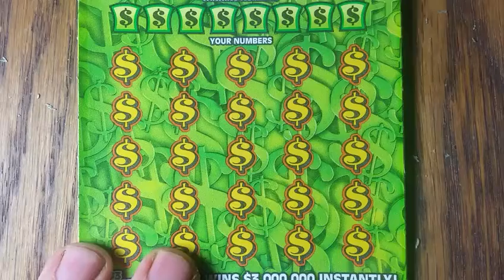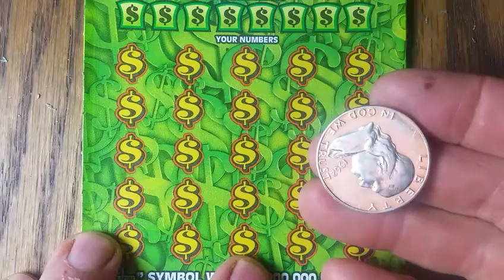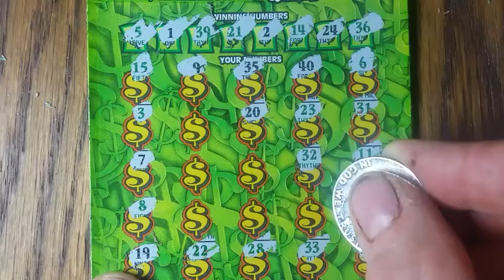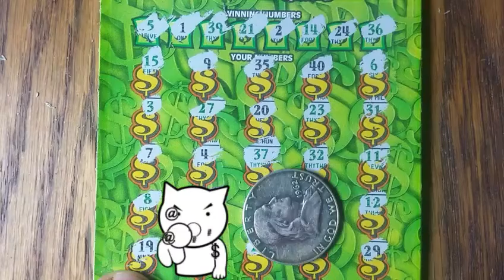Extreme Green. Why not?